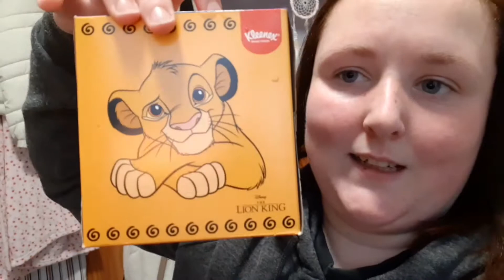Casual Wednesday Vlog with Graeme Part 13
Happy Wednesday All !

thelifeofbabyroo